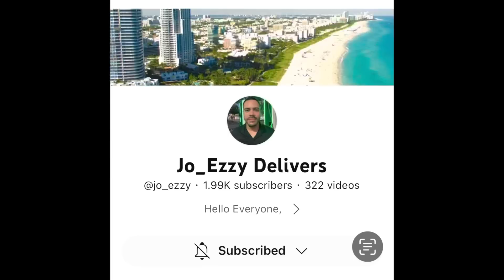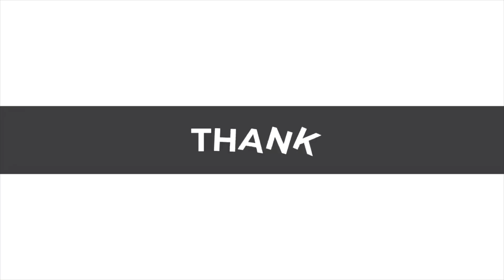New Doordash Pay Model: Proof Dashers WILL Make LESS Money w/ Earn by Time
Take the Trash Orders w/ Doordash’s New Pay Model Option! Earn by time might work for some… but If Doordash wants to REALLY Do this right they Need to have the Guaranteed Earnings at a Minimum of $20 per active hour.

Let’s take a look at some offers I got and what others are saying about it.

Check out @jo_ezzy  for more content on this Doordash Program.

If you really want a Guaranteed Earnings in your market check out SOLO 👇🏻👇🏻👇🏻

Connect your gig apps, use the tools and make an extra 20% Today… plus get a Free $10

Positive Vibes

Cheers 🍻